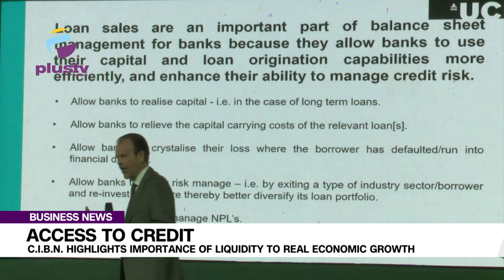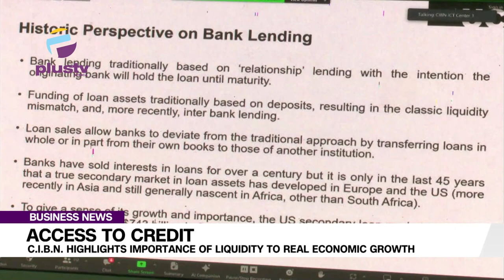Access To Credit: C.I.B.N. Highlights Importance Of Liquidity To Real Economic Growth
The economic environment needs to change at the government level as it will facilitate the ease of doing business and improve access to credit in Nigeria.